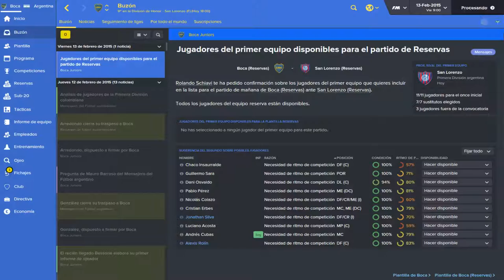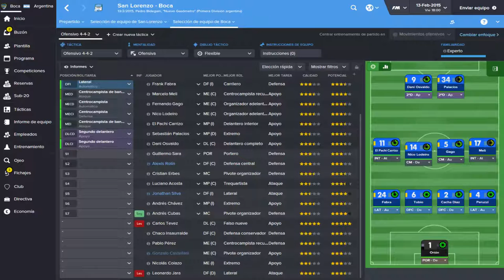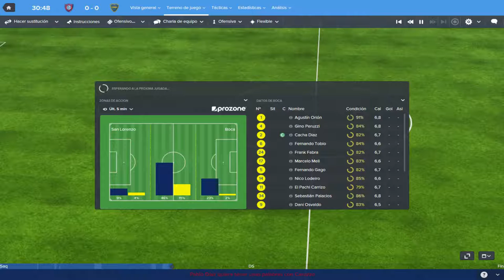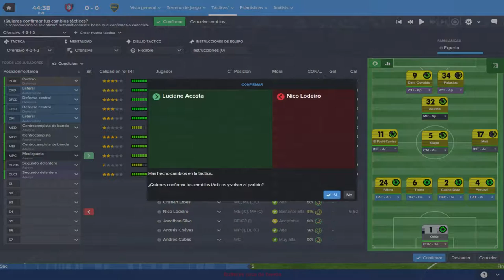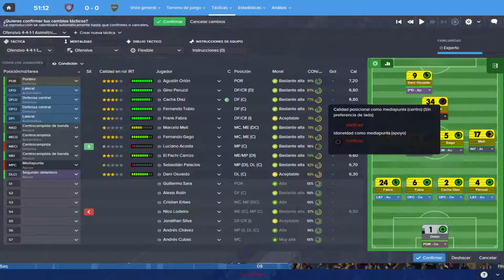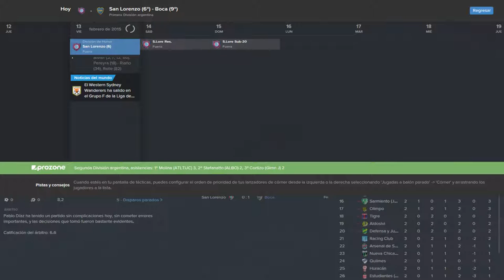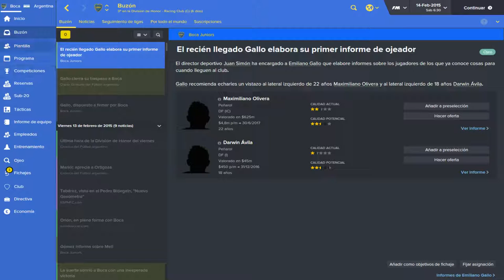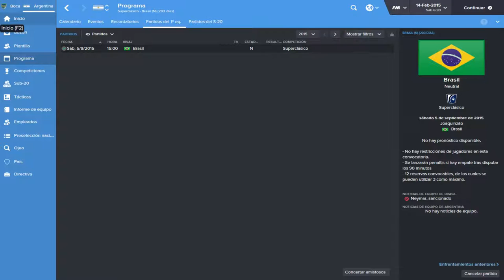Football Manager 2016 - Boca Juniors # 3 Boca Jrs vs San Lorenzo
Empezamos el Football Manager 2016 con Boca Juniors y con la Seleccion Argentina

Football Manager 2016 es el juego de simulación de gestión de fútbol más realista, profundo e inmersivo del mercado; lo más parecido a dirigir un equipo en el mundo real. Podrás controlar a equipos de más de 50 países de todo el mundo. Decidirás quién juega y quién se queda en el banquillo, te encargarás de los medios y resolverás los problemas de los jugadores. Tendrás un control total de las tácticas, sustituciones e instrucciones desde la banda mientras sigues el partido en directo gracias a nuestro aclamado motor de partidos en 3D.

Lo que hicieron Esteban Baglietto, Alfredo Scarpatti, Santiago Sana y los hermanos Teodoro y Juan Antonio Farenga aquel 3 de abril de 1905 no fue muy distinto a lo que por entonces hacían otros grupos de amigos por el resto de la Argentina para canalizar un

incontenible fervor popular por el fútbol. Fundaban un club de fútbol. La particularidad del caso fue que, sin saberlo, estaban creando el más grande de la Argentina. Uno que se volvería pasión de multitudes y también un gigante mundial. Como la reunión en la casa de Baglietto fue interrumpida por inoportunas visitas, la ceremonia de fundación siguió al aire libre, en un

banco de la Plaza Solís, y allí se fijó el nombre, tomado prestado del barrio, más ese Juniors que le daba un toque de prestigio inglés tan acorde con la época. Baglietto fue designado presidente. Y el 21 de abril de 1905, en el campo de juego de Independencia Sud, goleó 4-0 a Mariano Moreno en el primer partido de la historia. Un presagio de los tiempos por venir.

Steam: HermexGames